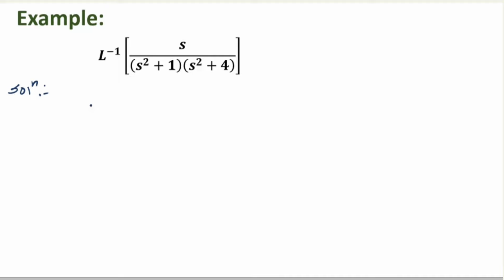Find Laplace Inverse of s/(s^2+1)(s^2+4) by using convolution theorem || maths bsc be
the inverse laplace transform bsc 2nd year in hindi
inverse laplace transform examples
inverse laplace transform engineering mathematics problems
inverse laplace transform examples and solutions
inverse laplace transform engineering mathematics in hindi
inverse laplace transform engineering mathematics 3
inverse laplace transform first shifting theorem
inverse laplace transform formulas
inverse laplace transform first shifting theorem problems
inverse laplace transform full chapter
inverse laplace transform first shifting property
how to inverse laplace transform
how to find inverse laplace transform
how to solve inverse laplace transform
inverse laplace transform m3
first shifting property of inverse laplace transform
properties of laplace and inverse laplace transform
shifting property of inverse laplace transform
linearity property of inverse laplace transform